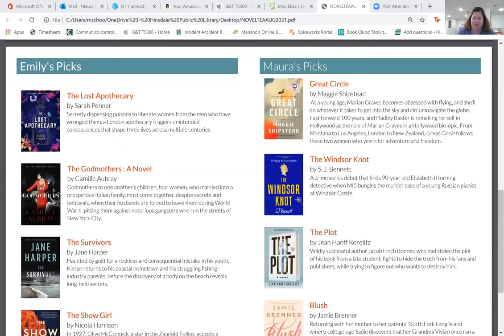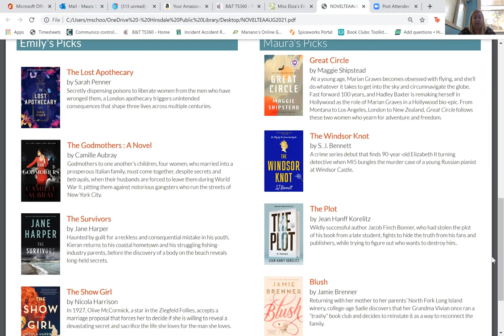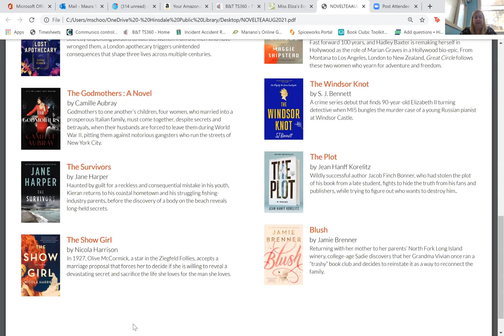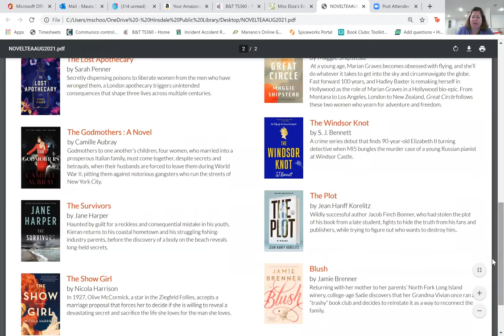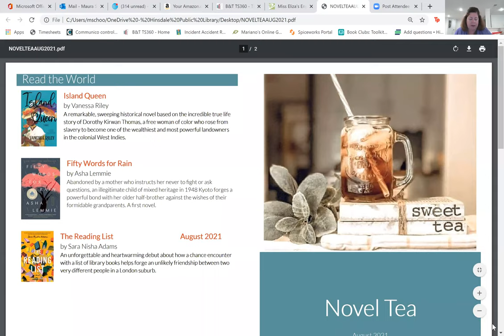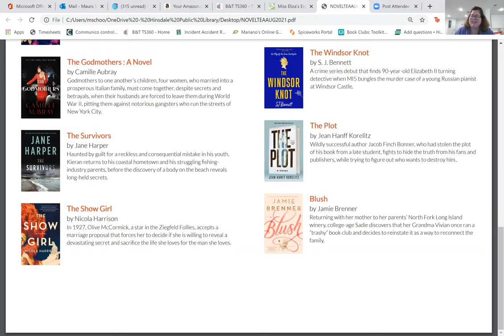Novel Tea: Summer 2021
Brew a cup of tea and join us from home to hear about some of the newest books suggested by Adult Services librarians Maura & Emily. Share some of the books you have recently enjoyed too.